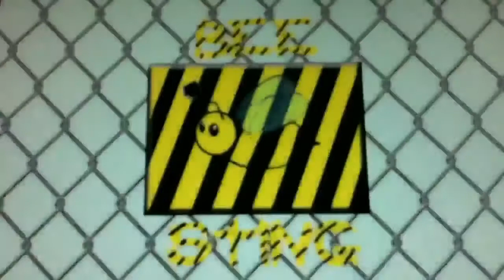Game time- Modern warfare 2 ( RUST )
Mochimo, Mumbo and Leaf battle against each other on rust in Modern warfare 2

P.S Mochimo and Leaf are the Noobs!
XD